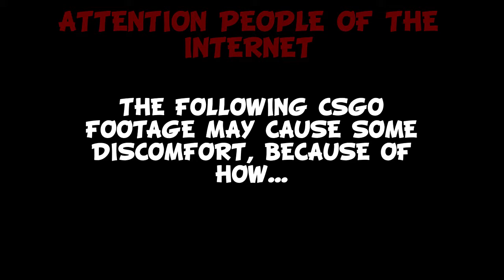CS:GO FUNTAGE! - Heart Attacks & Triggered! (CS:GO Funny Moments)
Put "CSGO FUN" as your comment if you read the description!